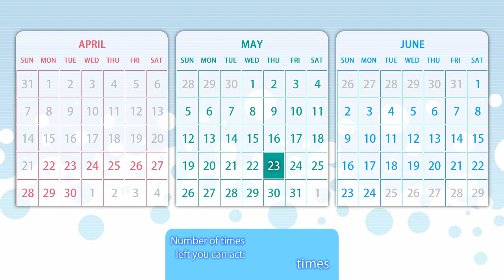Fureraba ~Friend to Lover~ (Misaki's Route) #7 - Visual Novel Corner☆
Fureraba ~Friend to Lover~ (Misaki's Route) Episode 7